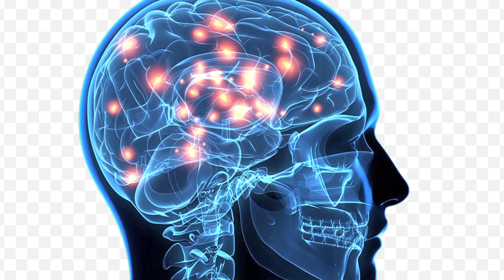HOW TO CREATE CHANGE EASILY | Sheila Ram Mohan | Best Life Hacks | Lumiere 24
“It’s only on the brink that people find the will to change.  Only at the precipice do we evolve.” Made me stop and think….given that change is the only constant in life, why do we resist it so much? We may be miserable in our discomfort, yet not so uncomfortable that we are willing to sit up and do something…. Whether it is the new exercise regime, getting out of a hair-tearing job, a relationship that sucks, or stop choking the sea with plastic…, it’s only when everything is collapsing around us that we find the will to change. Why is it so hard to change? That is the focus of this episode.

In the field of neuroscience there is a term “switch cost” – it’s the price we pay for shifting between old beliefs, thoughts, behaviours and the new ones – new beliefs, new thoughts, new perceptions, new behaviours -  needed to make the changes that will help us achieve our goals.
Now first of all, change is a process…it’s not an event. The first part of this process happens when revelation happens..or to put it more graphically when shit hits the fan…when you realise that there is a problem…and now you have to make some changes in your BPBs – behaviors, beliefs, perceptions…
The next stage is when we start attempting to erase the old behavior neural pathway, that is already established in your brain…. Over time, your brain has very efficiently made your thoughts, behaviors, and emotions automatic.  Now you are asking it to undo all the hard work. You see what’s happening here?

Your brain now has to work extra hard to create a new neural pathway, letting go of old patterns that it has already created.  And at first our brain really doesn’t know if this new something is a casual thought or an idea–a phase you are just trying on for size–or if this new modality is something you want to make permanent. The brain is an efficient energy conserver & it’s main job is to keep you protected at all times…It takes anywhere from a second to 200 days to develop new brain habits. As you work to implement positive changes, you’ll find that your brain constantly wants to revert back to the old way of doing things.
 Of course, it’s just trying to conserve precious energy, by maintaining an old neural circuit rather than building a new one.
Which is why your brain will hunt around for very valid sounding excuses and rationalizations, “ I’m too tired” “ too busy’ I will do this later, this is the end of the month, I will wait for the first Saturday or for the last leaf to fall off my favourite tree…whatever. because that’s it’s way of conserving energy and getting you back into your comfort zone.
If you understand the way your brain works, you will realise that through the process of making the changes to reach your own goals, you only have to go through the switch cost, or the discomfort of change, for a small period of time.  It won’t last forever.  You just have to keep moving forward long enough for old patterns to let go of you and for the new patterns, beliefs, habits and emotional and physical behaviors to take hold.
All of the goals you are striving after are outside of your current comfort zone. Over time, you will grow and connect new neural patterns, and then reinforce them.
To help you through whatever change you want to create, whether it is as small as drinking more water, to waking up earlier or huge life-changes like moving in to another town, moving out of a relationship or your big hairy work goals,look out for a tool from my tool box.
Together we can create a personal strategy for you.